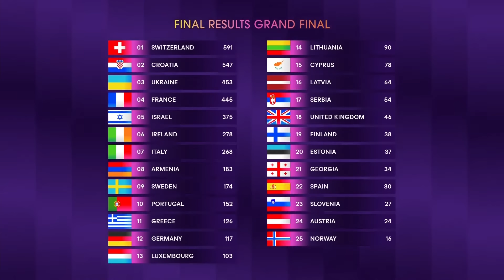ЄВРОБАЧЕННЯ 2024: мурахи від Jerry Heil та Alyona Alyona, тріумф Швейцарії, дискваліфікація русофіла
Пісенне! Україна зайняла тріумфальне третє місце на Євробаченні, а Швейцарія здобула перемогу. Цьогорічний конкурс був наповнений дуже різними піснями — від чогось сатанинського до святого, від євроденсу до ліричних балад. Чим вражали учасники і переможці?  Скільки виконавців, скомпрометованих зв'язками з рф, було на ЄБ? Дивіться у нашому євро-фанатському-відео.

💳 Номер картки Банки
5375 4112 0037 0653